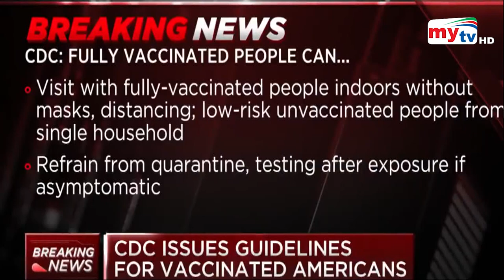টিকা নেওয়ার পরেও করোনার ঝুঁকি থাকে | Bangla News Update | Bd News Update | Mytv